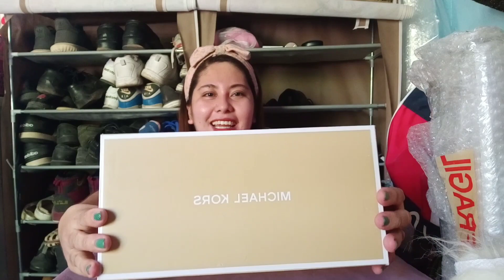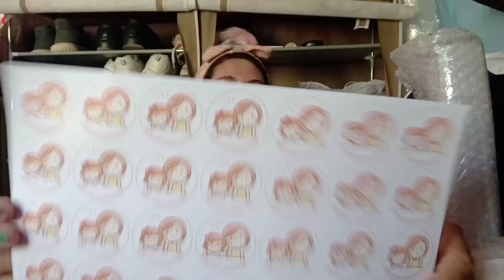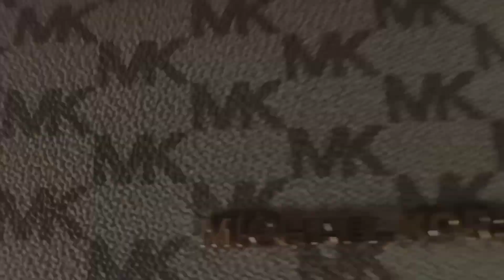MICHAEL KORS UNBOXING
Unboxing Michael Kors Jet set wallet on chain
Review
Michael Kors bag review